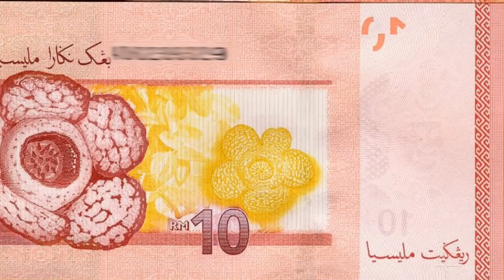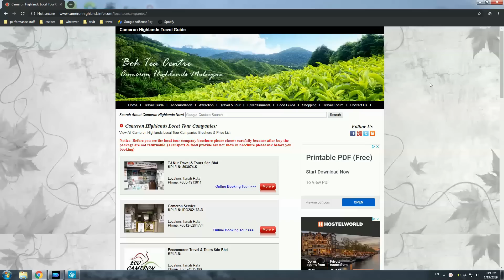The World's Largest Flower - The Most AMAZING PLANTS in the WORLD!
In 2014 I went on a trek in the Cameron Highlands to see the incredible Rafflesia flower. Here is some footage of the trip along with my commentary from today.

+ See EXCLUSIVE videos! Get REWARDS! Help the channel GROW! ALIVE on the INSIDE:

"019 Ffuge No Five" by Miranda taylor and Mike Hunchback, Severed Lips Recording

"Harmful or Fatal", "The Curtain Rises"